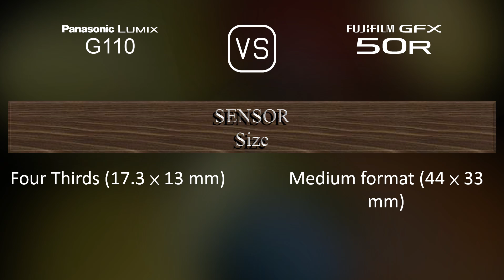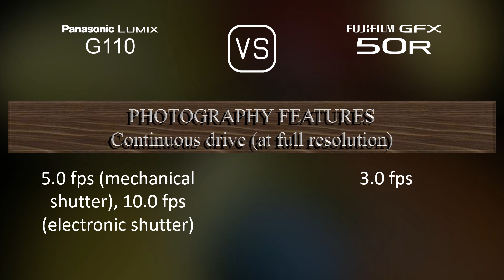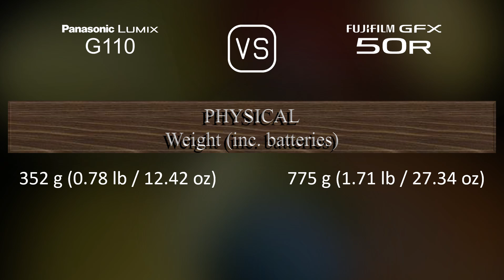Panasonic Lumix G110 vs. Fujifilm GFX 50R: A Comparison of Specifications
This video overviews the Panasonic Lumix G110 and the Fujifilm GFX 50R in a parallel comparison of specifications.

00:25 LAUNCH
00:33 BODY
00:40 SENSOR
01:01 IMAGE
01:16 OPTICS & FOCUS
01:41 SCREEN
01:58 VIEWFINDER
02:13 PHOTOGRAPHY FEATURES
03:06 VIDEOGRAPHY FEATURES
03:20 STORAGE
03:24 CONNECTIVITY
03:49 PHYSICAL
04:07 MISC